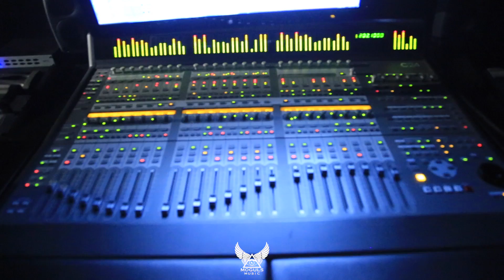MOHAWK OFFICIAL YATTED TEASER